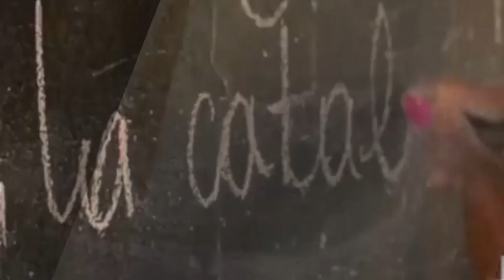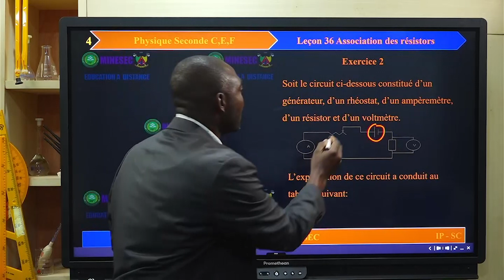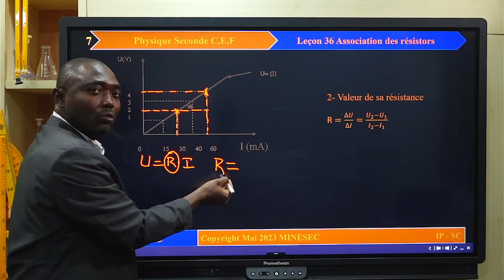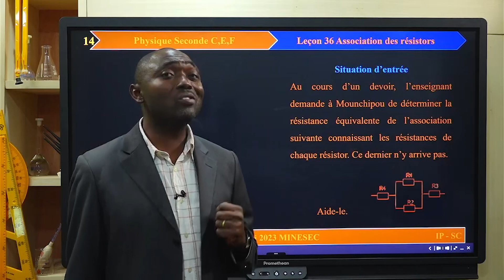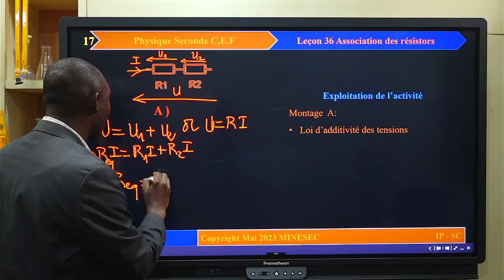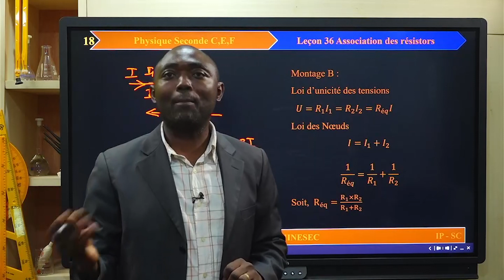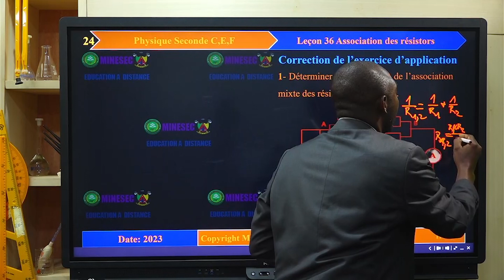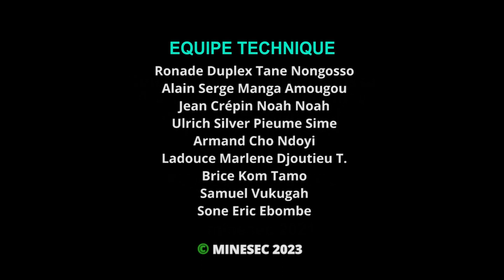IP-SC PHYSIQUES 2nd Leçon 36 Association des résistor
00:00 jingle
01:11 introduction et correction du devior
13:11 Activité d'apprentissage
25:20 Résumé
27:36 Exercice d'application